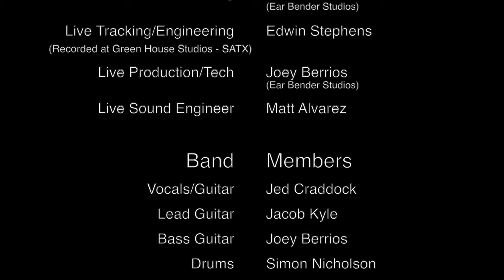The Jed Craddock Band - Shouldn't Be: NPR Tiny Desk Contest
Shouldn't Be - written by Jed Craddock & Dillon O'Con (D. R.O.)
Performed by The Jed Craddock Band

The Band
Vocals/Rhythm Guitar - Jed Craddock
Lead GuItar - Jacob Kyle
Bass - Joey Berrios
Drums - Simon Nicholson

Production Team
Videographers: Boh Ireland, Kevin Barton, Liseth Rodriguez
Video Editor: Jed Craddock
Tracking Engineer: Edwin Stephens
Mixing/Mastering Engineer: Jed Craddock
Location: Green House Studios

(Special thanks to our live audience for singing with us!)

If you like what you see and hear make sure to check us out on your favorite social media platform and/or preferred streaming service: